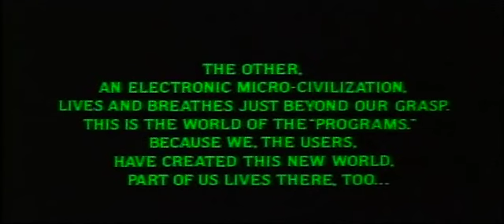"TRON" Alternate Opening with Prologue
This is a Alternate Opening for TRON. The only thing different between this opening and the one used in the film, is the 3 paragraph  Prologue added to it. You can find this on the TRON 20th Anniversary Collector's Edition DVD.